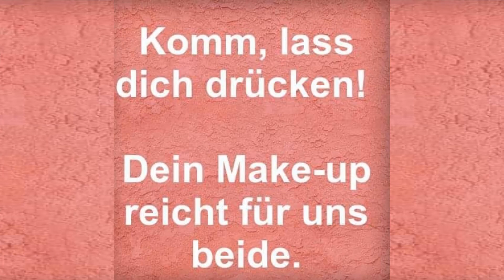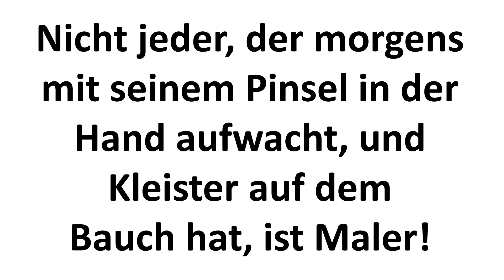Willys Humor - Folge 0161